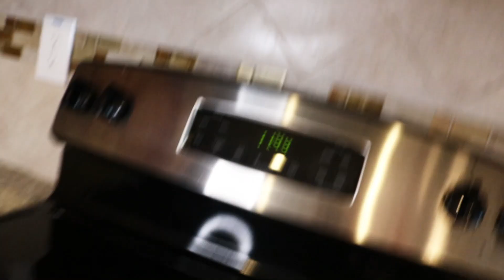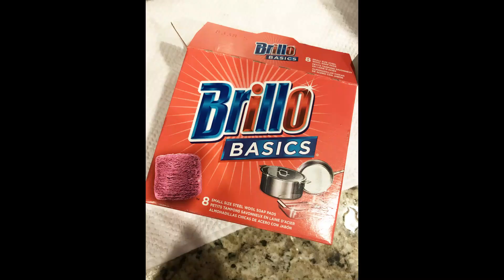How to clean up your oven with only 1 product 👊/ décapage du four / ‏تنظيف الفرن بمسحوق واحد فقط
⚜️Mon  kitchen aid mixer

⚜️moule à cake